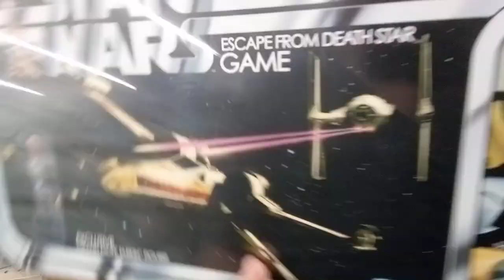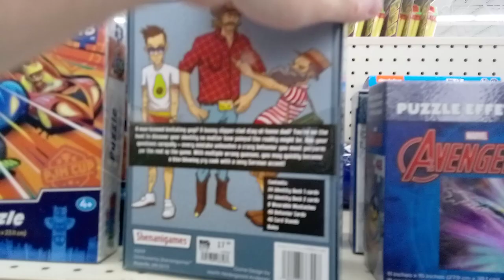Board Games At Big Lots